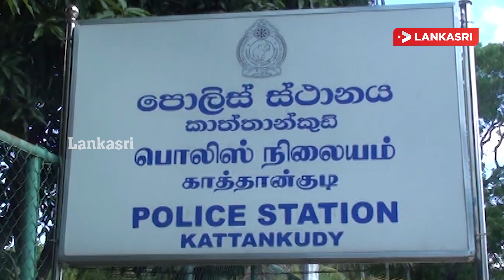கல்லடிக் கரைவலையில் அகப்பட்ட துப்பாக்கி | NewsFeedUpdates